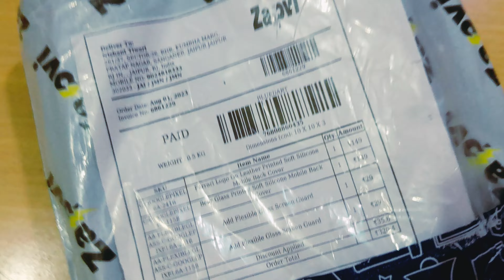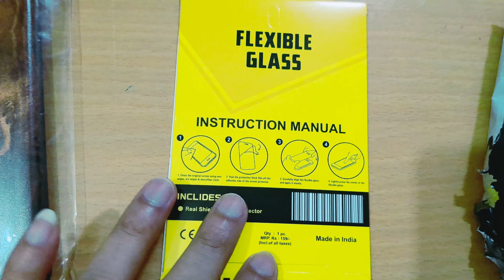Unboxing Zapvi Covers|| Zapvi se ye kya aaya hai🤫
Ghar ke shaitan bacche se mil lo😂